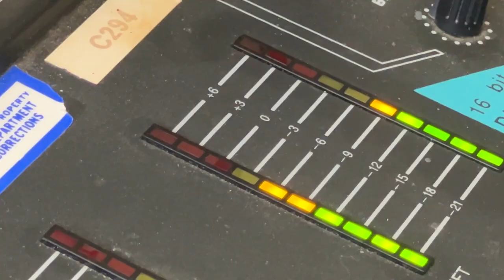"Therapeutic Vibes" - The Hughes Unit Traveling Band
A prison unit is probably the last place you'd expect to hear the opening riff "Sweet Home Alabama" or the chorus of "Purple Rain" echoing through the halls but that is exactly what you might hear at the Hughes Unit in Gatesville.

"Therapeutic Vibes" is a new inmate band comprised of six inmates who are musicians in the chapel.  This band travels throughout the unit performing three weekly shows for inmates who aren't program-eligible to help bring a message of hope and change. 🎵🎶🎤🎸🥁

The instruments and sound system they use are donated by our generous volunteer community.